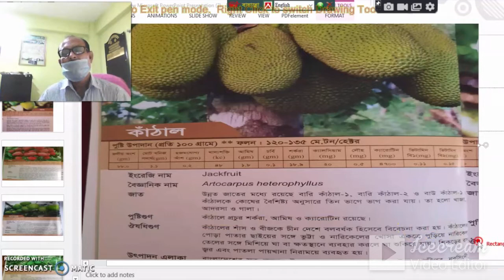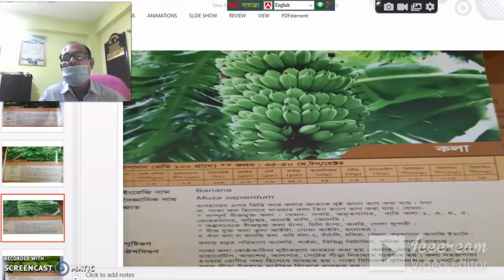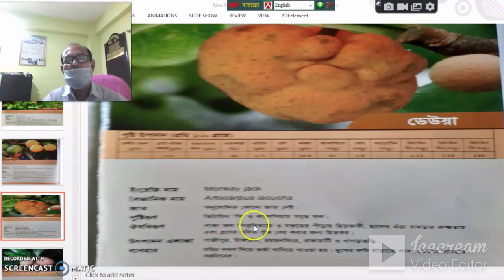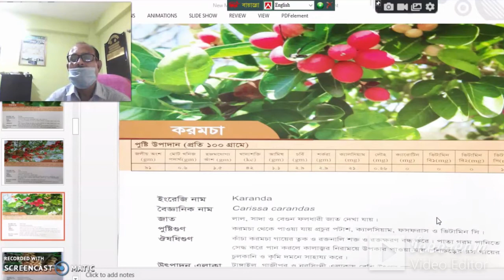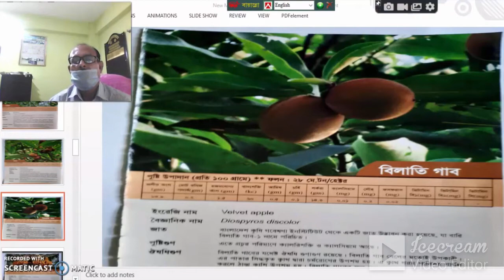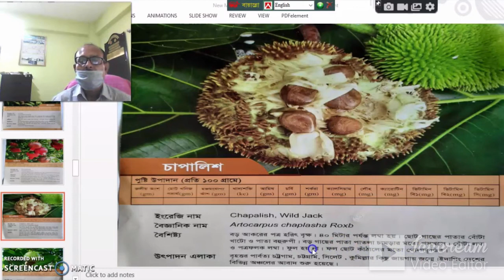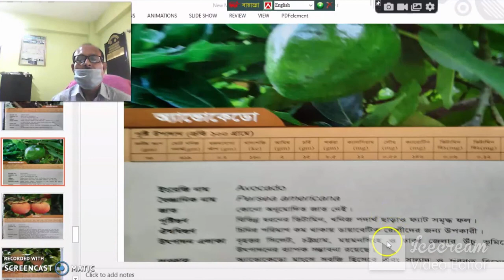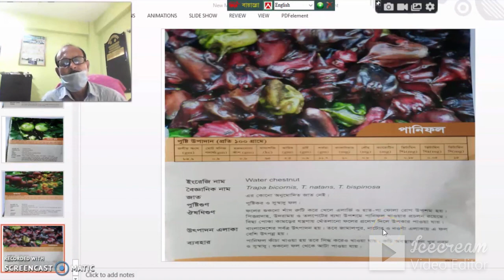Nutrition and Medicinal value of fruits